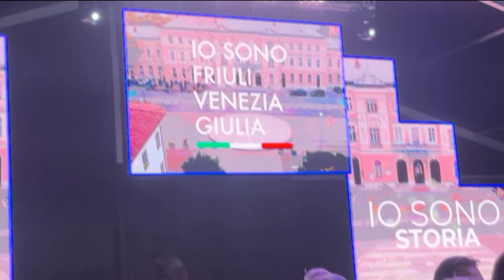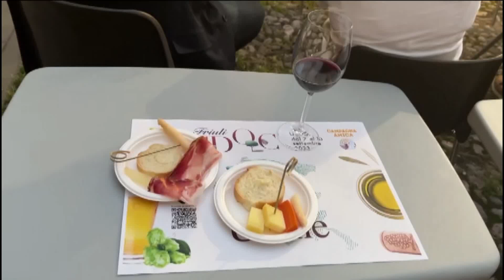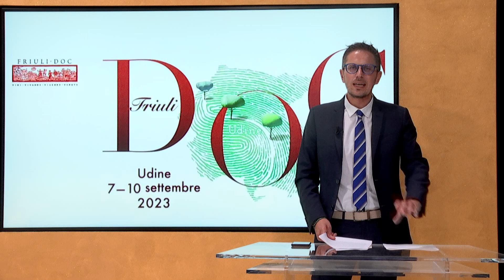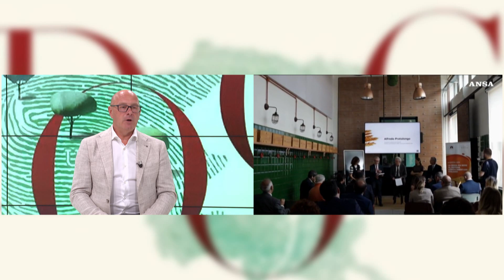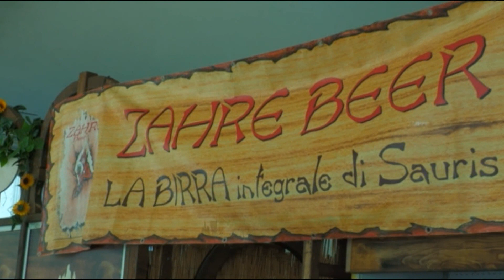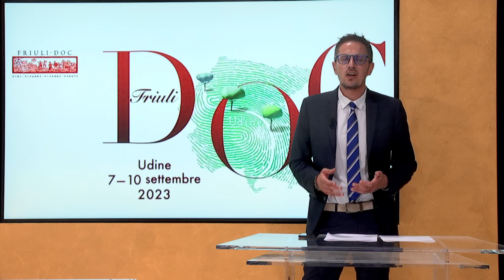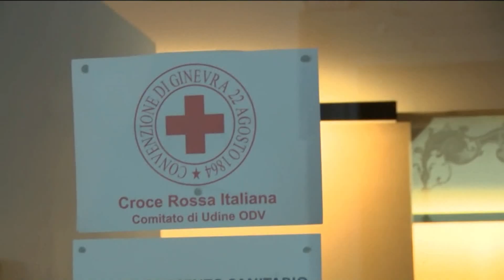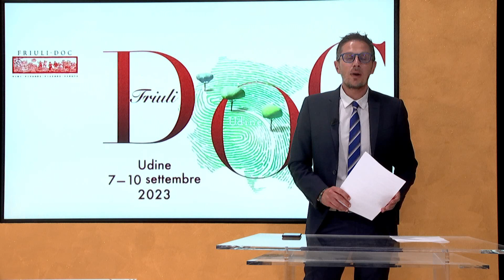SPECIALE FRIULI DOC 2023 | GIORNO 1 | 7 settembre 2023